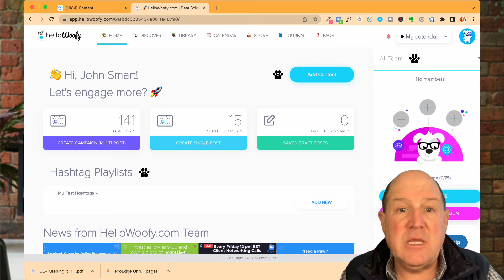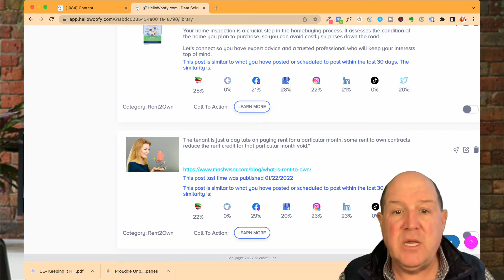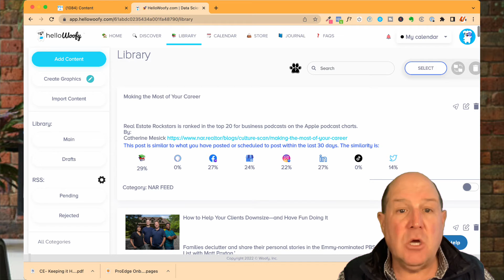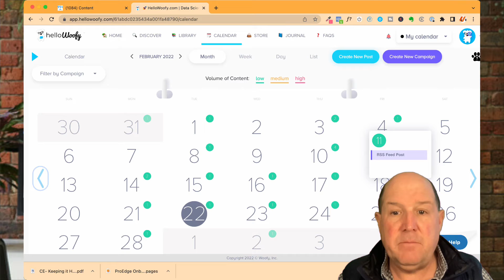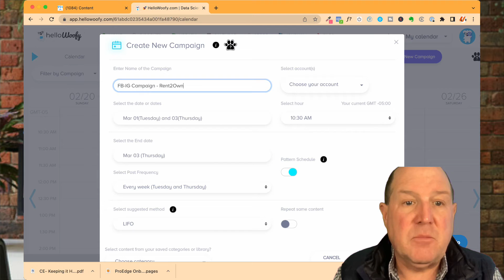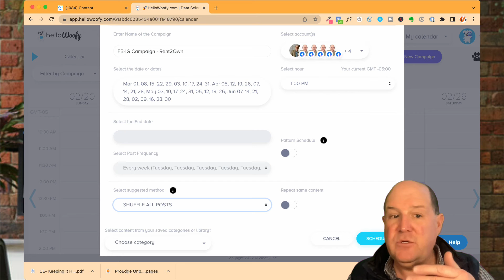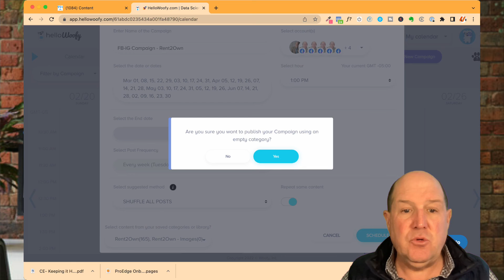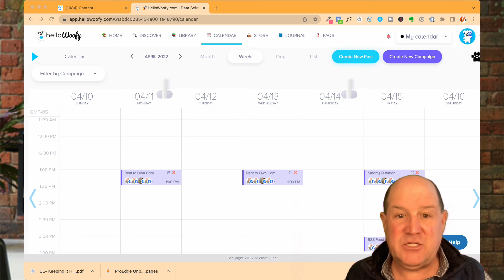HelloWoofy Tutorial : Using Calendars and Campaigns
In this HelloWoofy Tutorial: Using Calendars and Campaigns, I will take you step by step on how to use calendars and campaigns.     This powerful Hellowoofy platform provides smart marketing for Us Underdogs!

Put your chatbot to work across all your marketing!

🏅 Useful Resources 🏅

FREE: ProEdge ChatBot for Real Estate, Training, Coaching & Mastermind Calls ✴️

👀 Must See Videos for Realtors! 👀 ‘

Use a Facebook Catalog to Advertise all your Real Estate Listings! │ in Less than 5 Minutes!!!

Thanks .. Smarty